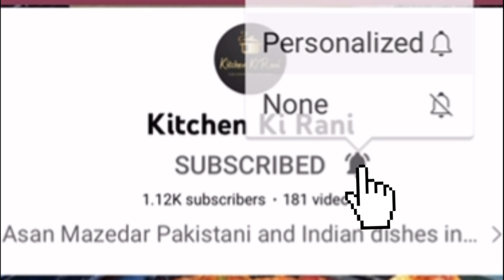Fruit Cake Recipe | Christmas Special | Kitchen Ki Rani